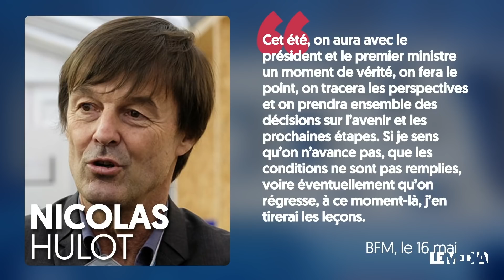L'EDITO DE SERGE - LA VACANCE DE M.HULOT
Serge revient pour nous sur le Ministre de l'Ecologie et nous dresse un bilan au vitriol de son action depuis 1 an.

⚡️ Le Journal est en accès libre grâce aux Socios, rejoignez-nous !

Rejoignez nos Socios pour aider à sous-titrer et traduire les programmes du Média :